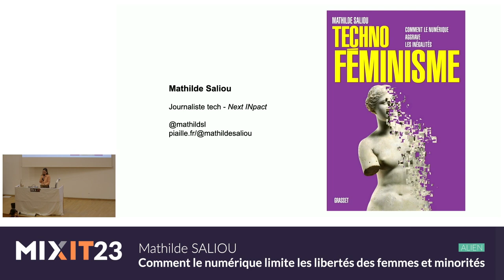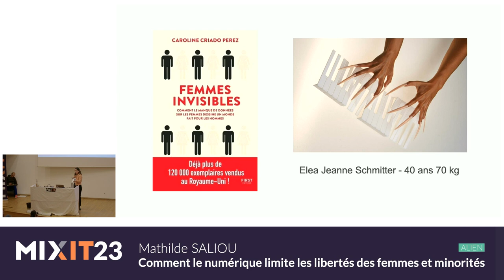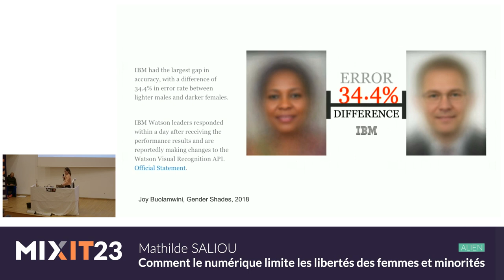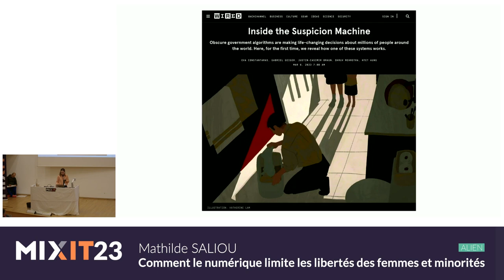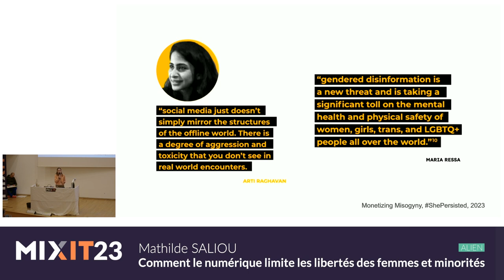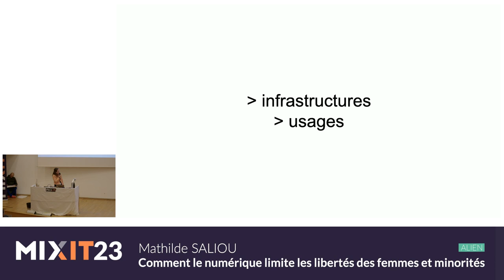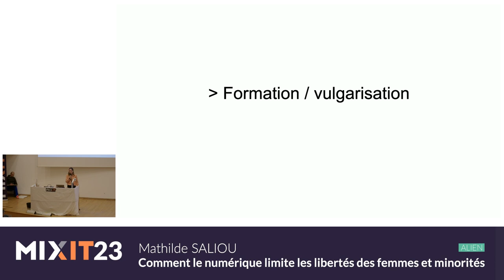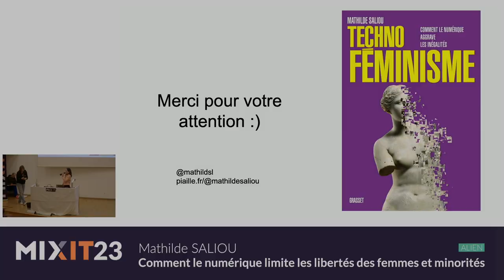Comment le numérique limite les libertés des femmes et des minorités (Mathilde Saliou)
Comment le numérique limite les libertés des femmes et des minorités
...et ce qu’on peut faire pour l'en empêcher !

Mathilde Saliou est autrice et journaliste, spécialisée dans les questions numériques, média et d'égalité. Elle travaille pour des publications généralistes (the Guardian, 20 Minutes, Slate, etc) et spécialisées (NextInpact, Numerama). En 2023, Mathilde Saliou publie le livre "Technoféminisme, comment le numérique aggrave les inégalités" chez Grasset. De 2020 à 2022, elle a été secrétaire générale de l'association Prenons la Une, qui œuvre pour une meilleure représentation des femmes dans les médias et l'égalité dans les rédactions.